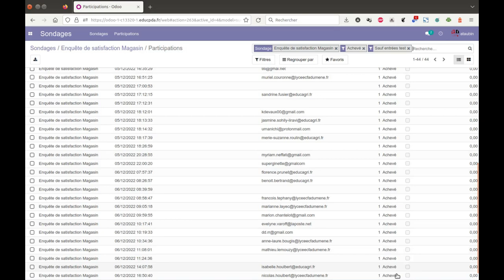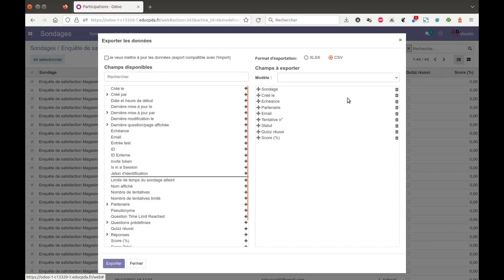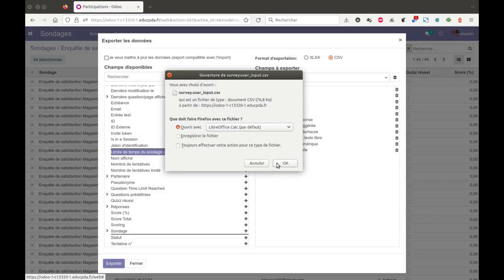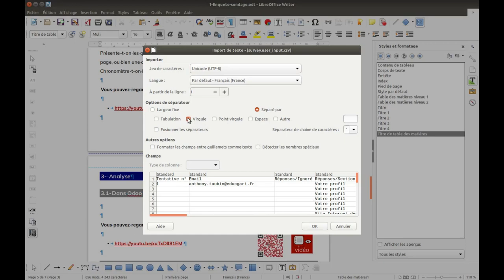Tuto vidéo : Exporter les résultats d'une enquête avec Sondages d'Odoo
Points à retenir :
- Cliquer sur Les réponses
- Sélectionner les questionnaires
- Faire Actions - Exporter
- Choisir le format (XLSX ou CSV)
- Choisir les champs et exporter